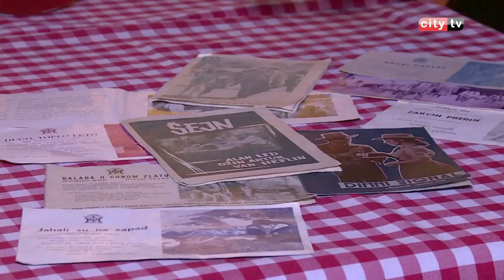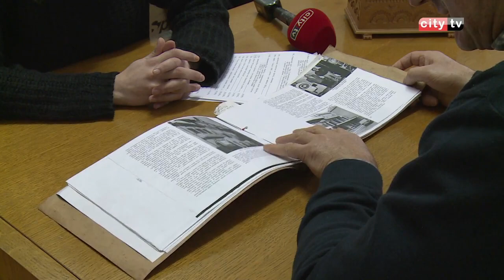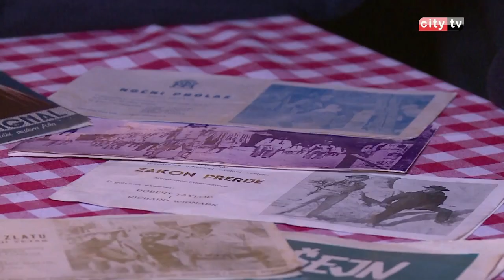Podsjecanje na kino Zvijezdu u Mostaru - City televizija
Do proteklog rata, u Mostaru je i više nego uspješno djelovalo kino „Zvijezda“. Vremenom je ovo kino steklo status kultnog mjesta. Danas više ne postoji, a mi se u nastavku, prisjećamo ovog popularnog gradskog mjesta